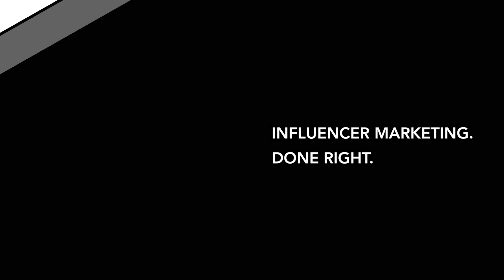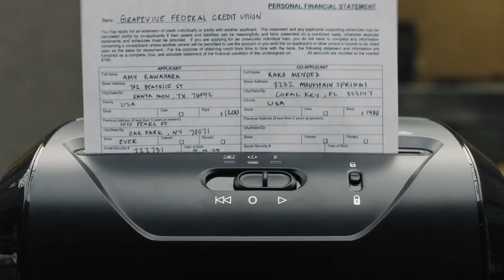Evaluate the Campaign: Apple & Privacy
Brad & Joel examine Apple's new strategy -- positioning themselves as "a privacy company." We share our thoughts on the campaign & what we would do differently in Episode #67!

Consider following us on Instagram @outloudgroup, Twitter @outloudgroup, and LinkedIn to stay on top of the influencer marketing buzz and share your thoughts!